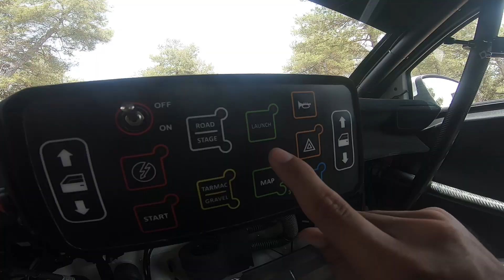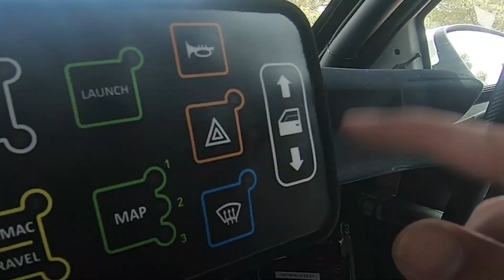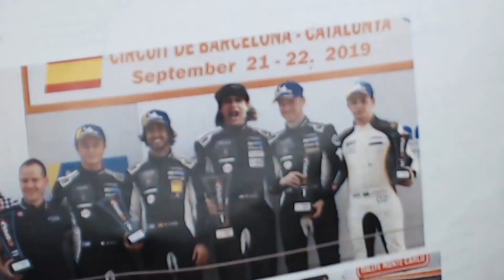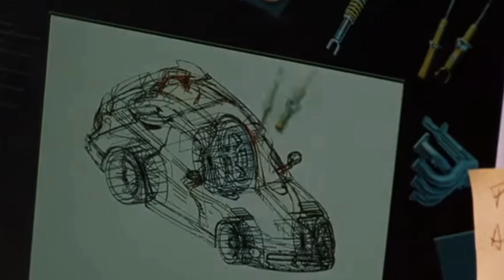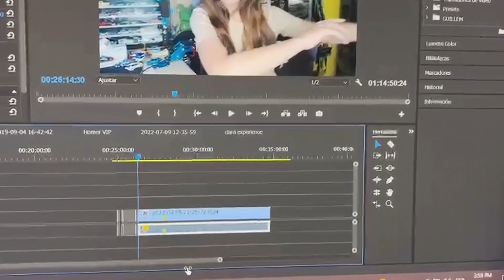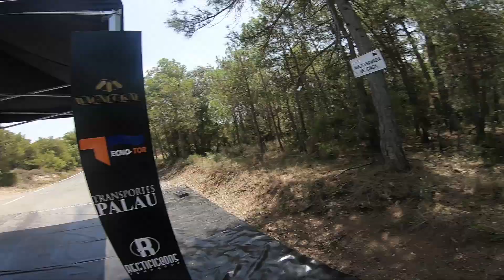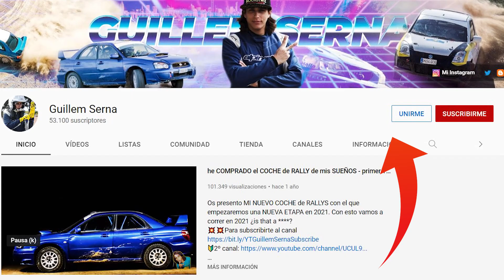ESTO ha hecho que quiera PREPARAR el SUBARU para RALLY de ASFALTO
este EVENTO me ha hecho cambiar de OPINION respecto a los rallys de asfalto 😱

Puedes apoyar el canal comprando desde estos enlaces (sin recargo):
-Capturadora para hacer stream con la PLAY o la XBOX

Mi subaru impreza wrx sti está preparado para rallys de tierra, con este coche de carreras corremos el campeonato de catalunya de rallys de tierra y pretendemos correr el cert, el campeonato de españa de rallys o el SCER, el super campeonato de españa de rallys y batallar contra los mejores! Pepe Lopez, efren Llarena, Cohete suarez, manuel mora etc etc

Pero lo que está pasando con los rallys actualmente me ha hecho reflexionar, correr rally es muy costoso, y es muy complicado conseguir sponsors y patrocinadores. Además la opinión popular entorno al mundillo de los coches y de las carreras está haciendo que cada vez se hagan menos pruebas cronometradas y que la federación tenga más problemas para organizarlas. Por eso el numero de rallys de tierra es cada vez menor. A mi me encanta correr carreras, y si no hay tierra habrá que ir a los rallys de asfalto!

Además el pasado fin de semana fui a un evento privado con Micky Labarias, piloto del campeonato de catalunya de rallys de asfalto que pilota un Peugeot 208 Rally 4, uno de los coches más potentes de la categoría. Durante el evento visitamos el museo de la moto de basella, después fuimos a pilotar un carcross o kartcross casmat, y finalmente nos subimos de copiloto con micky labarias en un tramo de asfalto.

El próximo rally y último de la temporada del campeonato de catalunya de rallys se va a realizar en el circuito de formula 1 de españa, el Circuito de Montmelo, Barcelona Catalunya. UN rally al más puro estilo WRC como el rally de monza, en el que utilizamos los viales y las vías de servicio además del circuito preparado. Este va a ser el último rally de la temporada, con coches alucinantes, muchos porsches, un renault 5 turbo etc. Nuestro Subaru está preparado para tierra, pero hemos hecho algunas mejoras para dejar un set up de asfalto. Nuevas ruedas y neumáticos de 17 pulgadas, con slicks de la marca michellin pilot sport. Preparación de las suspensiones para el rally y antilag activado.

Este será el rallysprint del rally racc 2021, un rally por el circuito de catalunya organizado por el Racc club y la federación catalana de automovilismo. Se celebrará al mimso tiempo que el rally show de madrid, en el que los mejores pilotos del nacional van a participar. Casi nos atropellan... Quedad tunning en perú! La idea es muy parecida, hacer un último rally de la temporada divertido y perfecto para que el público pueda disfrutar.